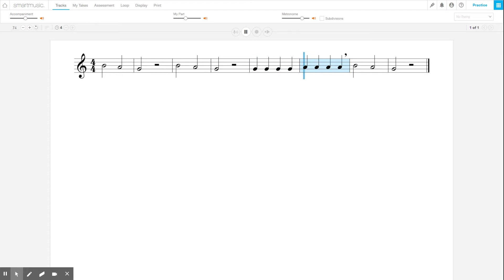Hot Cross Buns - slow